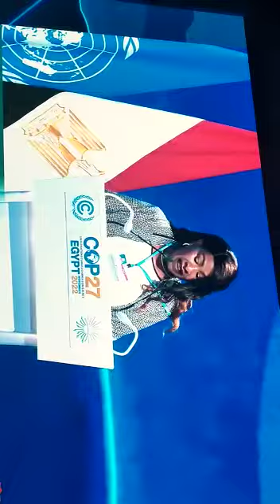Wavinya Ndeti, chairperson of the Committee Council of Governors of Keyna, a Regions4 member.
On 16th November, Regions4 facilitated the participation at the COP27 Plenary Session of  Wavinya  Ndeti,  chairperson of the  Committee  Council of  Governors of  Keyna,  who delivered the high-level statement on behalf of the LGMA in which it is highlighted that 'localization is the next globalization' and that climate finance must be decentralized.